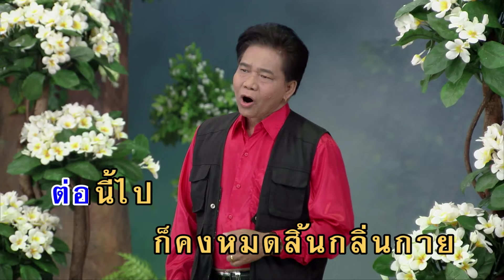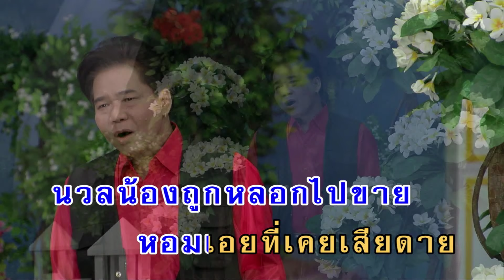หอมกลิ่นดอกคำใต้ - สนธิ สมมาตร (KARAOKE)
เพลง หอมกลิ่นดอกคำใต้
ขับร้องโดย : สนธิ สมมาตร
คำร้อง/ทำนอง : สุรินทร์ ภาคศิริ

หอมเอยหอมดอกคำใต้ กลิ่นหอมไกลสมเป็นดอกไม้ถิ่นเหนือ
เหลืองตระการบานแย้มแอร่มตาเหลือ ภมรหอมชมบ่เบื่อเคล้าเจือเกสรกระจาย
เพราะเป็นไม้ดอกกลางดง กลีบเฉาลงก็คงบ่มีความหมาย
ฝูงแมลงคอยแฝงเสพสุขจนสาย ล่องลอยลิ่วลงผืนทราย
ผู้คนเขาไม่นำพา ดอกงามกำลังบานย้อยร่วงลงลอยใจพี่ผวา
เสียดายเจ้าเป็นไม้ป่า ถูกสอยเหมือนดังว่าสิ้นค่าบ่มีผู้หมาย
เหมือนดังสาวดอกคำใต้ ต่อนี้ไปก็คงหมดสิ้นกลิ่นกาย
เขาเล่าลือนวลน้องถูกหลอกไปขาย หอมเอยที่เคยเสียดายพี่ยังบ่วายถวิล